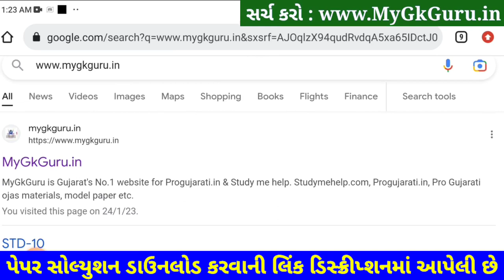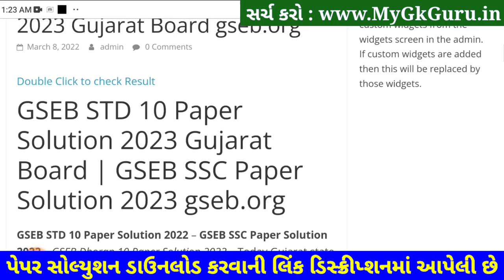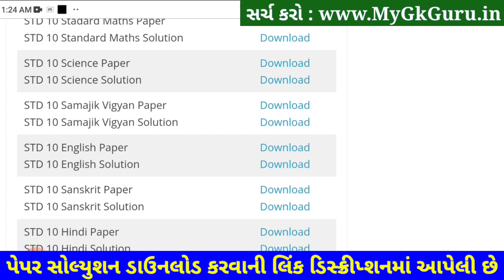STD 10 English Paper Solution 2023 February, STD 10 English Paper Solution 2023 Second Exam SVSPaper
STD 10 English Paper Solution 2023 February, STD 10 English Paper Solution 2023 Second Exam SVSPaper. STD 10 English Paper Solution 2023 Second Exam February 2023. STD 10 Second Exam Paper 2023.

Other Related Search Queries :
STD 10 English Second Exam Paper Solution February 2023
STD 10 English Paper Solution 2023 February 2023